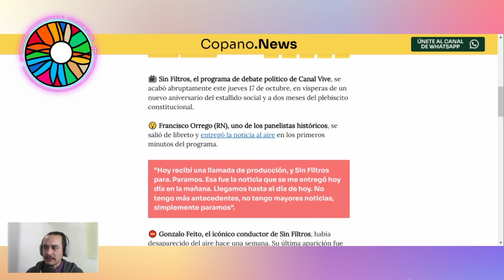"La verdad sobre el cierre de Sin Filtros" Nicolás Romero Director Revista De Frente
En Revista De Frente te contamos la verdadera razón trás el cierre del programa Sin Filtros.
el gran empresariado dejó de apoyar financieramente el programa, luego de embarcarse en pleno por el vota a favor de la kastitucion
En un escenario donde buscan llegar a nuevos votantes indecisos, Sin Filtros se convirtió en un obstáculo, dado que podría ser ocupado por la derecha más dura que está llamando a votar en contra en diciembre como Tere Marinovic, Rojo Edwards y otros.